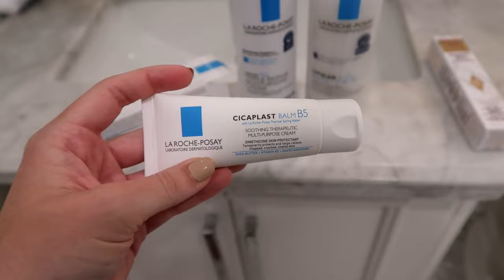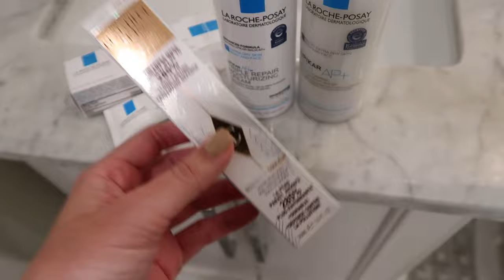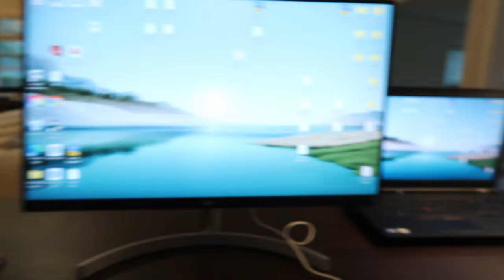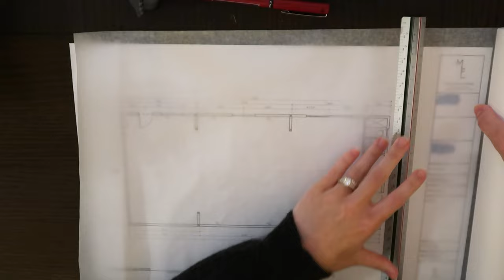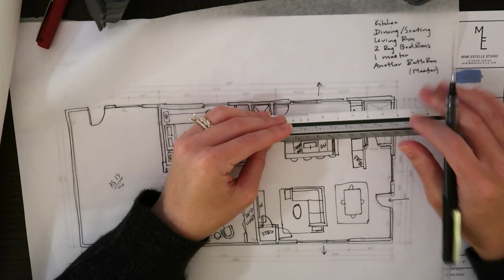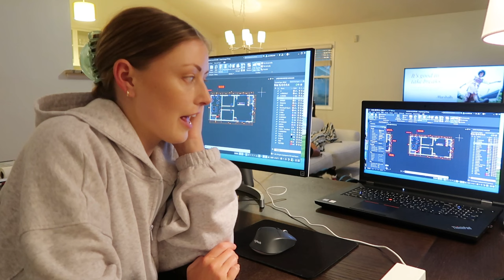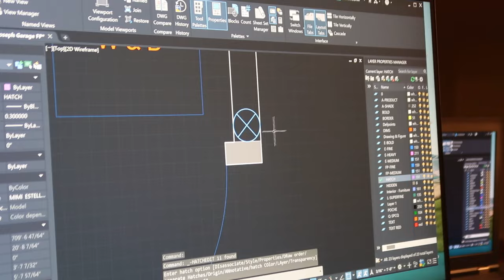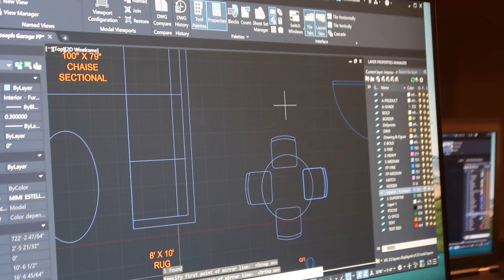Interior Designer's Realistic Work Day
THEME SONG:
Missing Piece - Broke in Summer